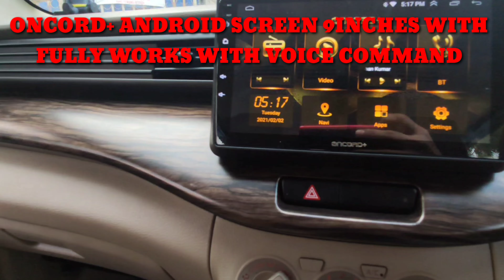The All New ertiga From DN TO MH mumbai borivali For Customisation In Our Workshop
The All New Suzuki Ertiga With XL6 Type Roof rails,Front Head lamp DRL, Glossy black spoiler,Full Chrome Garnished On Headlamp & Tail light,Fog Lamp,Rear Reflector... Interior is customized with Lavish Wooden Styling Kit, Oncord+ Latest Android screen of 9 inches Works with fully voice commands